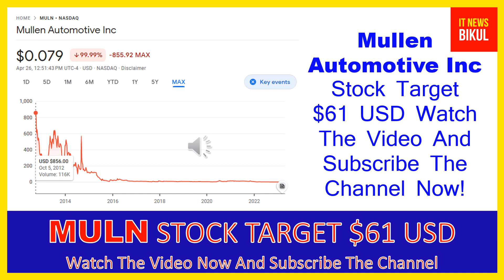MULN Stock - Mullen Automotive Inc Stock Breaking News Today | MULN Stock Price Prediction